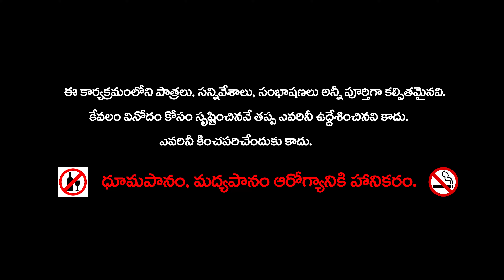హైటెక్ బెగ్గర్ తెలుగు కామెడీ || Hitech beggar amazing comedy video by Bamma katalu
హైటెక్ బెగ్గర్ ( Funny Story)
( బస్టాప్‌లో ఒక అమ్మాయి నిలబడి వుంటుంది. అక్కడికి లవర్‌బాయ్ వస్తాడు. ఆ అమ్మాయిని పైనుంచి క్రింద వరకూ చూస్తాడు. విజిల్ వేస్తూ లైన్ కొడుతుంటాడు. కొంత సమయానికి  అక్కడకు ఓ బెగ్గర్ వస్తాడు.. లవర్‌బాయ్‌తో బెగ్గర్ ఇలా అంటాడు. )

బెగ్గర్ వాయిస్:  హలో జంటిల్ మేన్..  ప్లీజ్, గివ్‌మీ సమ్ మనీ...

( ఇంతలో లవర్‌బాయ్  ఫోన్ రింగవుతుంది.. అమ్మాయిని చూస్తూ ఫోన్‌లో లవర్‌బాయ్  బిల్డప్ ఇస్తుంటాడు.. )

లవర్‌బాయ్ వాయిస్: వాట్! బిజినెస్‌లో  50 లక్షలు నష్టం వచ్చిందా.. డోంట్  వర్రీ యార్.. అవన్నీ నేను చూసుకుంటానుగా..  అలాంటి చిన్న చిన్న  అమౌంట్స్‌  కోసం నాకు కాల్ చేయకు.. నేను వేరే పనిలో బిజీగా వున్నాను..

బెగ్గర్ వాయిస్: యా.! సారు గిట్ల, మస్త్ ప్యాకేజీ ముష్టి వేసే పనిలా బిజీగా వుండ్రు.. ప్లీజ్, డ్రాప్ ద ఫోన్..

( అని చెప్పి బెగ్గర్ కాల్ కట్ చేస్తాడు. లవర్‌బాయ్ బెగ్గర్‌ని కోపంగా చూస్తాడు.. )

బెగ్గర్ వాయిస్:  సర్ , యువార్ లుకింగ్ వేరీ ఎంగ్రీ రిచ్చు.. గివ్‌మీ సమ్ మనీ...

లవర్‌బాయ్ : అరే! నేను ఇందాకడనుంచి చూస్తున్నా.. నీవు నీ తొక్కలో ఇంగ్లీషు..  తెలుగులో అడుక్కోలేవేరా..?

బెగ్గర్ వాయిస్: వెరీ డిఫికల్ట్ సార్.. యూనో, మై బెగ్గింగ్ స్పాట్  హైటెక్ సిటీ..  ఐయామ్‌ ఏ హైటెక్‌ బెగ్గర్..    ఆడ ఇంగ్లీష్‌లో బెగ్ చేసి చేసి  తెలుగు మరిచినా..  ఇయాల రిఫ్రెష్‌మెంట్ కోసం ఈ ఏరియాకి అచ్చినా.. గివ్‌మీ సమ్ మనీ సర్..

లవర్‌బాయ్ : నా దగ్గర ప్రజంట్ క్యాష్ లేదురాబై..

బెగ్గర్ వాయిస్:  డోంట్ వర్రీ సార్..! మీ వాలెట్ లోంచి డెబిట్ కార్డో, క్రెడిట్ కార్డో తీసివ్వండి.. నా తాన స్వైపింగ్ మెషీన్ వుంది..

( అని స్వైపింగ్ మెషీన్  సంచిలోంచి బయటకు తీసాడు.. లవర్‌బాయ్ ఆశ్యర్యపోతాడు.. )

లవర్‌బాయ్ :  ఆ సంచిలో ఇంకా ఏం వున్నాయిరా.. ?

బెగ్గర్ వాయిస్:   లాప్‌టాప్‌, చెక్‌బుక్, క్రెడిట్ కార్డ్స్‌, డెబిట్ కార్డ్స్‌, చిన్న చిన్న దారి ఖర్చుల కోసం ఫోర్ టూ ఫైవ్ లాక్స్‌ మనీ..
టైం ఈజ్ మనీ, మనీ ఈజ్ టైం.. డోంట్‌ వేస్ట్ మై వేల్యుబుల్ టైం  .. గివ్‌ మీ హన్ర్డడ్ రూపీస్ మనీ సర్..

లవర్‌బాయ్ :  ఏంట్రా మీద మీదకి వస్తున్నావ్.. ఆఫ్ట్రాల్ బెగ్గర్ గాడివి.. దూరంగా వుండు..  వంద కాదుకదా.. ఒక్కరూపాయి కూడా ఇవ్వను.. ఏం చేస్తావో.. చేసుకో.. ఫో..

లోలొన బెగ్గర్ వాయిస్:   ఆఫ్ట్రాల్ బెగ్గర్ గాడినంటావురా.. ఆ పోరీ ముందు నీ ఇజ్జత్ ఎలా తీస్తానో చూడు..

(అని బెగ్గర్ తిట్టుకుంటూ దూరంగా నిలబడి చూస్తుంటాడు.. లవర్‌బాయ్  అమ్మాయికి లైనేస్తుంటాడు.
అప్పుడే అక్కడ ఒక కారు ఆగింది.. కారులో వ్యక్తి విజిటింగ్ కార్డు చూపిస్తూ లవర్‌బాయ్ ని ఇలా అడిగాడు..)

కారులో వాడి వాయస్: హే.. మాన్ .. యు నో దిస్ అడ్రస్..
బెగ్గర్ వాయిస్:  దిస్ మాన్ డోంట్ నో ఇంగ్లీష్ సార్..

( అని వెళ్ళి కార్డు తీసుకుని అందులో అడ్రస్‌ చూసి.. )

బెగ్గర్ వాయిస్:  గో స్ట్రయిట్.. అండ్ టేక్ లెఫ్ట్ .. ఇమ్మీడియట్లీ  రైట్. . టేక్ యుటర్న్.. డెడ్‌ఎండ్ హౌస్ సార్...
కారులో వాడి వాయస్:   థాంక్యూ.. హూ ఆర్ యూ..
బెగ్గర్ వాయిస్:  ఐయామ్‌ ఏ  బెగ్గర్..  హైటెక్‌ బెగ్గర్ ..
కారులో వాడి వాయస్:   ఐసీ.. టేక్ దిస్

( అని 1000 రూపాయలు ఇచ్చి కారులో వెళ్లిపోతుంటాడు.. వెనుక నుండి బెగ్గర్ ఇలా అంటాడు.. )

బెగ్గర్ వాయిస్: బెగ్గర్స్ బ్లెస్ యూ సార్.. ఈయన లెక్క దివాళా దీయకుండా , మీరు మాత్రం పిల్లా పాపలతో చల్లంగా వుండాలే..

( కొంత టైం గడుస్తుంది.. బెగ్గర్ టెన్షన్ పడుతుంటాడు.. లవర్‌బాయ్‌తో ఇలా అంటాడు..)

బెగ్గర్ వాయిస్: పైసలు ఎలాగూ ఇవ్వలే.. టైం అన్నా చెప్తావా..

లవర్‌బాయ్ : మూడున్నర..

బెగ్గర్ వాయిస్: మూడున్నరా..?!  అరే, టైం ఐపోతుందే.. !

( లవర్‌బాయ్ ని ఫోన్ అడగటం.. వాడు ఇవ్వనంటాడు.. )

లవర్‌బాయ్ ని వెక్కిరిస్తూ బెగ్గర్ వాయిస్: నో బేలెన్స్..!

(లేడీ దగ్గరకు వెళ్లి)

బెగ్గర్ వాయిస్: మేడం.. ఒక్కసారి ఫోన్ ఇస్తారా.. అర్జెంట్ కాల్.. ప్లీజ్..

( ఫోన్ ఇస్తుంది. ఫోన్‌లో మాట్లాడుతూ.. )

బెగ్గర్ వాయిస్: హలో.. వాటీజ్ ద స్కోర్ ..   టూఫిఫ్టీ ఫర్ ఎయిటా.. ఎంటీ .. కోహ్లీ నైన్‌టీనైన్... వెరీగుడ్ వెరీగుడ్.. ఆ .. ఇప్పుడే అవుటా.. ఛఛా..  బెట్‌లో కోటి రూపాయిలు అవుట్.. ఓకే ఓకే డోంట్ వర్రీ..  మనవాళ్లెవరూ బీపీ తెచ్చుకోకుర్రీ.. బెగ్గింగ్‌ల మినిమమ్ అమౌంట్ పెంచి వారంలో సంపాదిద్దాం.. ఓకే .. సీయూ.. బైబై..
థాంక్యూ మేడమ్..

(అని ఫోన్ ఇచ్చేస్తాడు.. లవర్‌బాయ్ తో.. )

బెగ్గర్ వాయిస్: నాట్ ఫేక్ కాల్ ..రియల్ కాల్..

( కొంత సమయం తర్వాత ఒక రిచ్ కారు వచ్చి వారి ముందు ఆగుతుంది..)

బెగ్గర్ వాయిస్: మై షిఫ్ట్‌ టైం ఓవర్.. బైదిబై , మైనేమ్ బబ్లూ.. దిసీజ్  యూనియన్ ఐడెంటిటీ కార్డ్.. ఇఫ్‌యుడోంట్ మైండ్ నా కారులో వస్తే .. మీ ఇంటి దగ్గర భద్రంగా డ్రాప్ చేసి .. నేను నా డెన్‌కి వెళిపోతాను..

( లేడీ వచ్చి కారులో కూర్చుంటుంది.. బయటే నిలబడిన లవర్‌బాయ్ తో..   )

బెగ్గర్ వాయిస్: హే రిచ్ మేన్.. బిఫోర్ లవ్ గర్ల్స్‌ -లవ్ బెగ్గర్స్..

లవర్‌బాయ్: వెరీనైస్..  గుడ్ కొటేషన్ ..

( వాళ్ల కారు వెళ్లిపోగానే లవర్‌బాయ్ భోరున ఏడుస్తుంటాడు.. )

( నోటితో విజిల్ సౌండ్, అమ్మాయి నవ్వు, లవర్ బాయ్ ఏడుపు కావాలి )